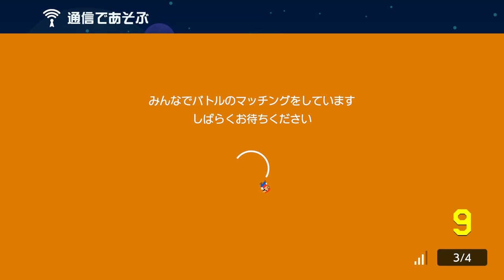害悪プレイヤーの極み「ガイージ」。 スーパーマリオメーカー2 みんなでバトル